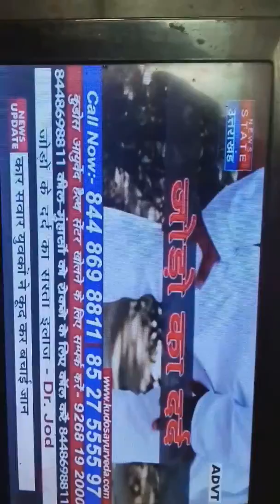1 अप्रैल 2019